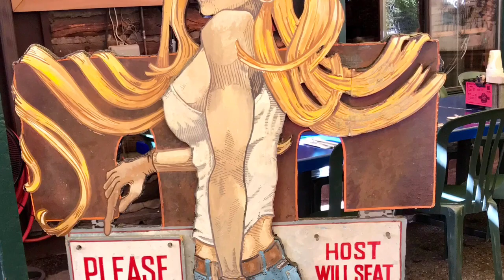Cycling Rio Grande Bike Path at Porchia's WISH Life In Balance Wellness Retreats Aspen 2019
Porchia's WISH Holistic Wellness In Nature Retreats in Aspen, Colorado in September each year combine outdoor activities of hiking, cycling and silent Vipassana horseback ride with education in the latest science of heart-brain coherence, epigenetics, psychoneuroimmunology, body-mind-heart-soul energy medicine and heart-soul-centered communication skills and deep inner healing work for effective stress reduction, personal growth and spiritual connection in Nature.

Porchia's WISH, Whole Integrated Self Health: Holistic stress reduction services and heart-soul-centered communication skills, workshops and retreats for health, wellness, happiness and success.

Dianne Porchia, Spiritual Therapist, Holistic Stress Reduction,
Communication Skills & Mind-Body Medicine
Featured in HEAL Documentary